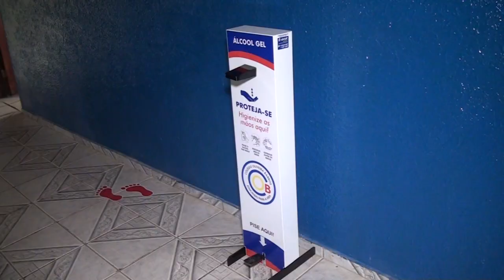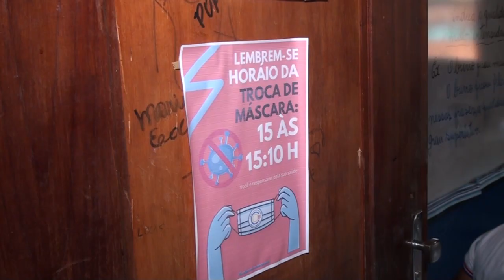MAIS UMA ESCOLA PARTICULAR DE PRESIDENTE DUTRA ADERE A VOLTA AS AULAS